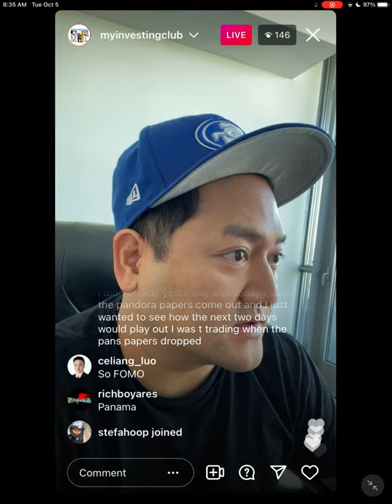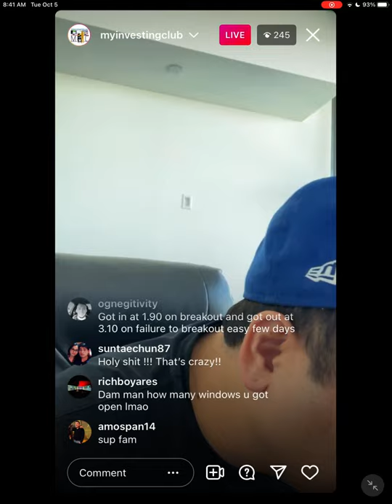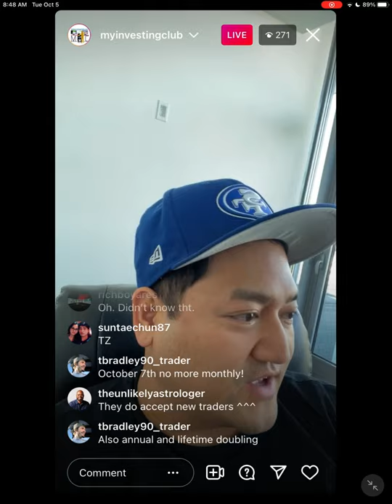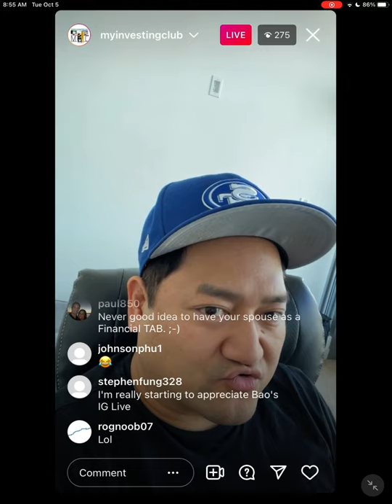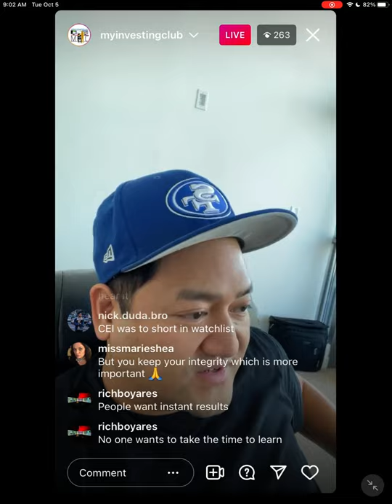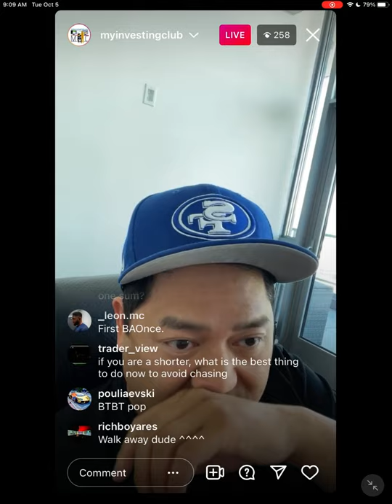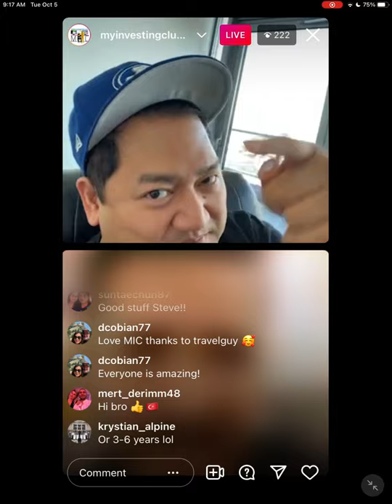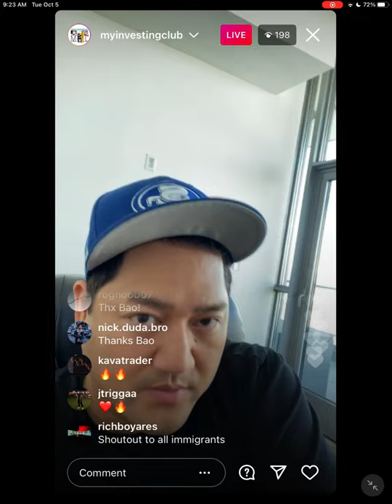CEI Meltdown Pump & Dump Analysis | How To Make Money On The LONG and THE SHORT w/ Modern_Rock*